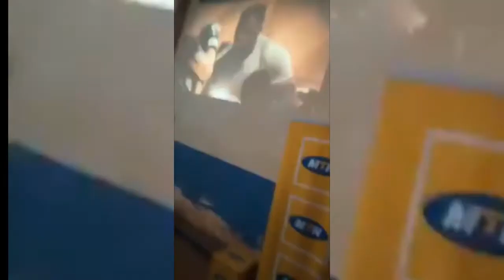Le ROI de Batié, village de Francis Ngannou, célèbre sa victoire de double champion poids lourd